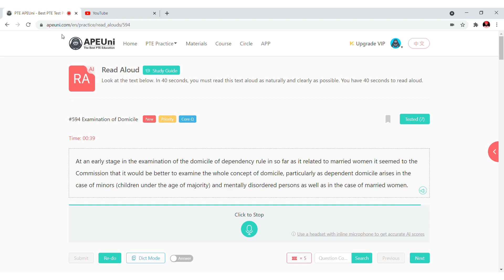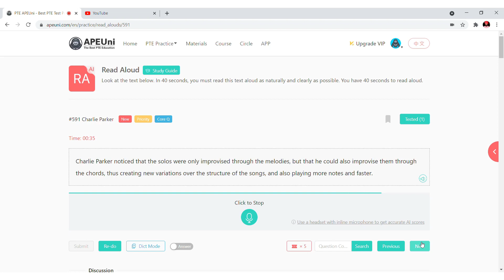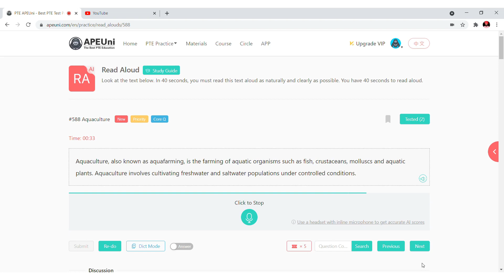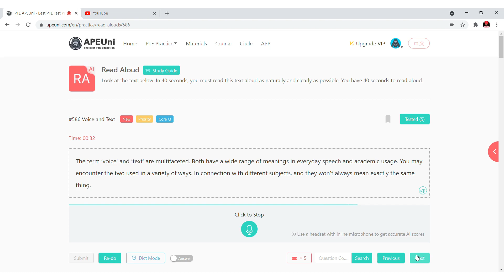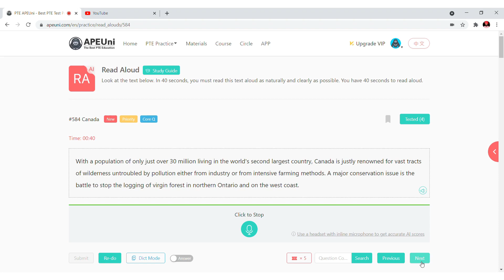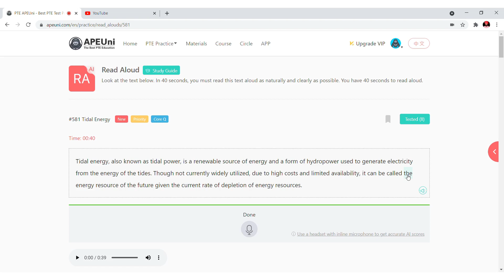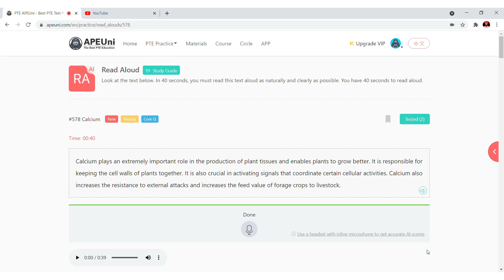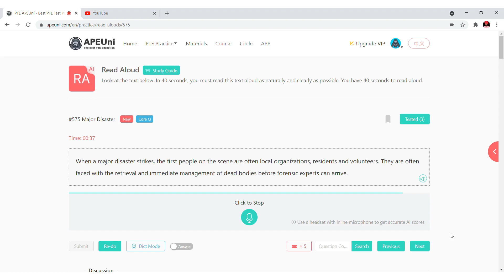November Edition | PTE read aloud practice online | Most Repeated Questions | PTE 2021 - Subscribe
This  is one of the speaking task questions that tests your reading and speaking skills. You have to read aloud a short text, with correction pronunciation and intonation. You will generally get around 6-7 Read aloud questions on your test day. We are a team of teachers and video editors who are dedicated to creating awesome content for your PTE test practice! This practice session covers the PTE: Read aloud real exam questions that have a high probability of being repeated.

To focus - Oral Fluency is a measure of how smooth and naturally delivered your response is. The Oral Fluency scoring depends on the rhythm, stress, and phrasing of your speech.